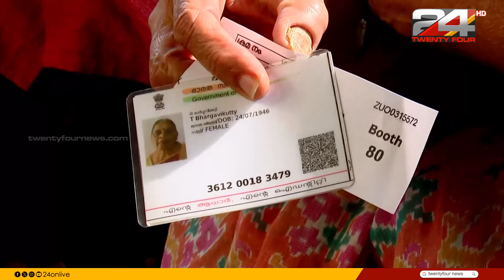കഴിഞ്ഞ തിരഞ്ഞെടുപ്പിനേക്കാൾ പോളിങ് ഉയരില്ല |Palakkad by election 2024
കഴിഞ്ഞ തിരഞ്ഞെടുപ്പിനേക്കാൾ പോളിങ് ഉയരില്ല; ശക്തി കേന്ദ്രങ്ങളിൽ വോട്ട് കിട്ടിയോ എന്നറിയാൻ മുന്നണികൾ |Palakkad by election 2024